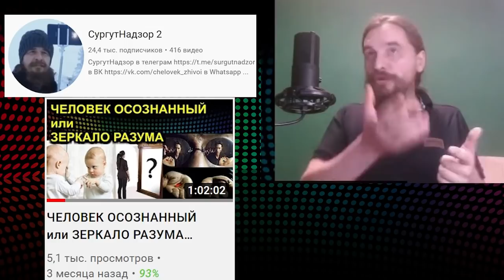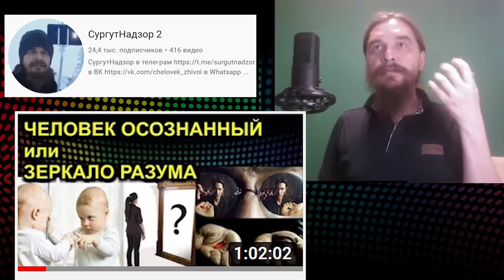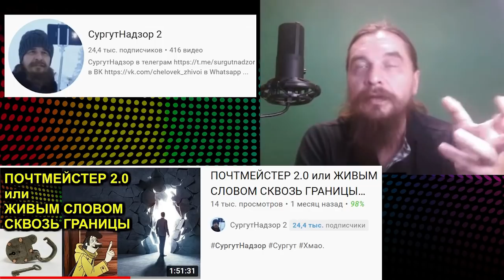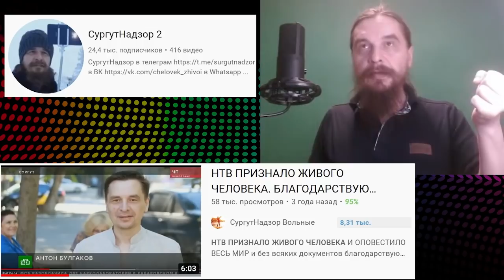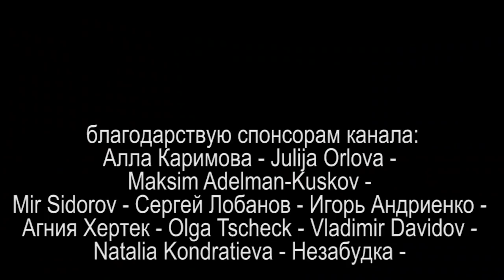АУ! ЕСТЬ КТО ЖИВОЙ? или ПУТЬ САМООПРЕДЕЛЕНИЯ 2021.10.25 Сургут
про слово благодарствую
на ты или на вы?

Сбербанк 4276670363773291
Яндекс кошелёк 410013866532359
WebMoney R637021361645